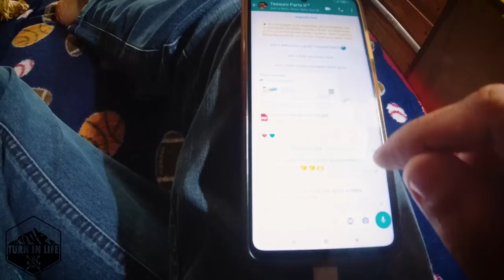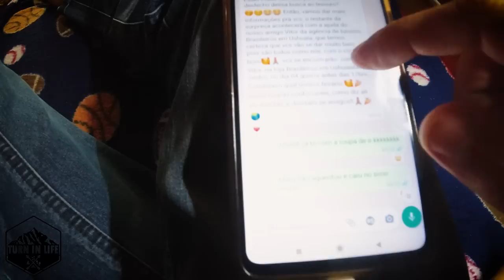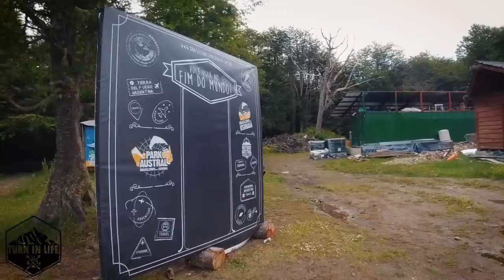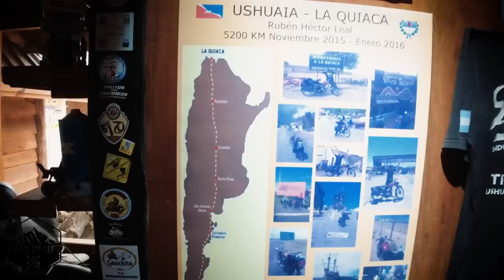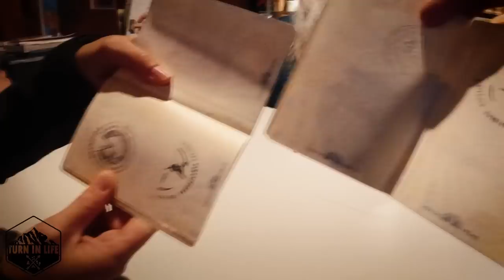Argentina Ep 65 - Conhecendo o Parque Austral, com Fondue e tudo.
Nos acompanhe também pelo instagram.